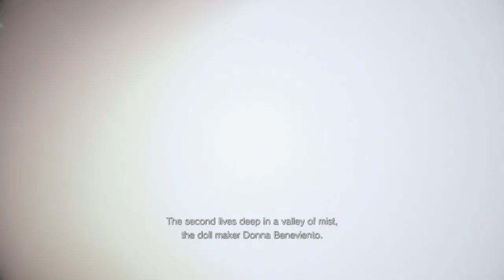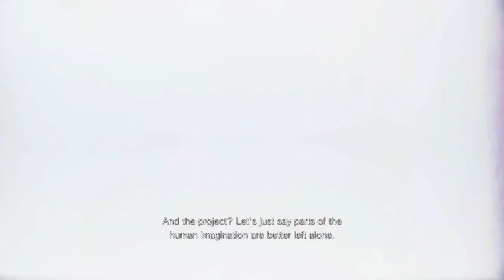RESIDENT EVIL VILLAGE Third Person Walkthrough Part 3 Gameplay [1080P 60FPS]